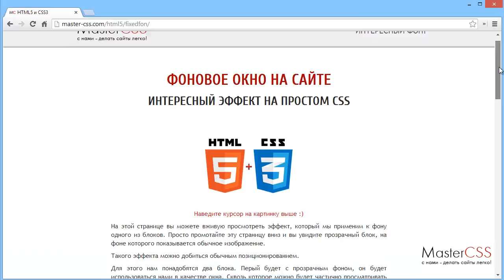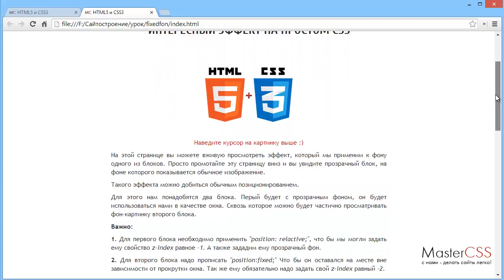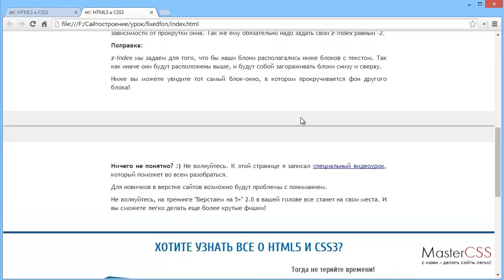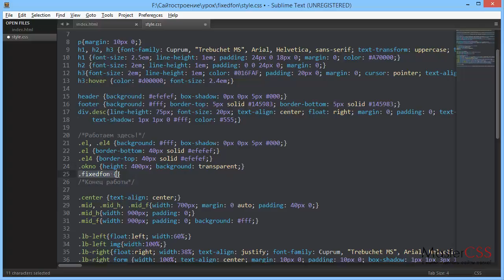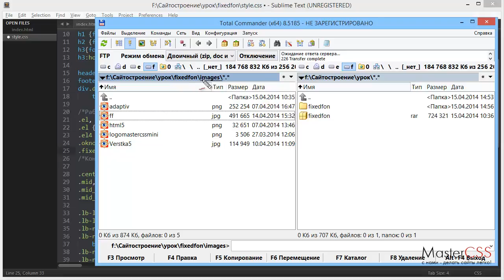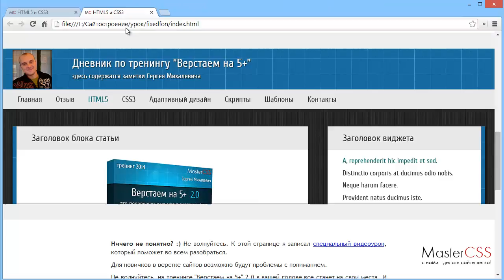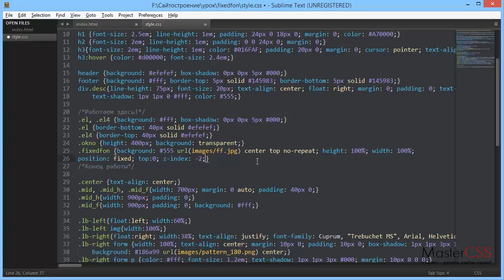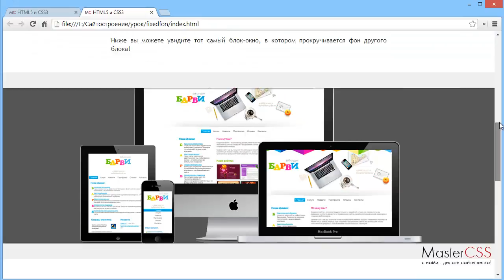Фиксированный фон для блока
Создайте необычный фиксированный фон для блока. Смотрится очень интересно! :)
Архив к уроку можно скачать вот на этой страничке: